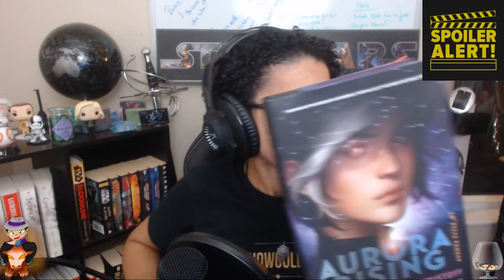Book Reviews with Crystal Memento and Aurora Rising!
We dive into Memento and Aurora Rising both by Amie Kaufman and Jay Kristoff!

As always spoiler and non spoiler talk are marked! I recorded this live on my twitch channel and forget to record a separate copy so my bad for the few sections where the video lags in brief spurts.

Memento Spoiler Talk Begins: 12:15
Aurora Rising Non Spoiler Review Begins: 30:20
Aurora Rising Spoiler Talk Begins: 45:15

Go to my website for all the things! My scifi novels, creative process, more reviews and interviews!

Like this Content? You can support it!

Catch me live on my twitch channel three nights a week!